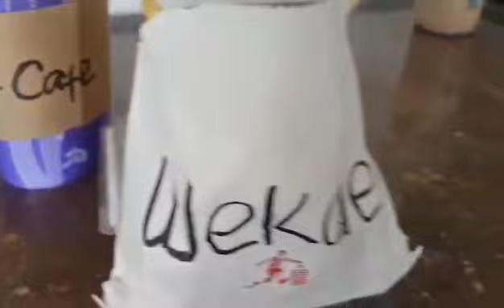Fallacy of Insufficient Evidence (Kumain Ng Kulangot?? | Comedy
This video is for our Midterm Exam and it is all about Fallacy of Insufficient Evidence. our theme is comedy so I hope this video will entertain you and I hope that you will learn Something thank you .

Characters
Ambulo, Erick
Basa, Cloe Ann
Bucat, Elijah Sigrid
Gonza, Angel Nicole
Riva, Caroline

Fallacy of Insufficient Evidence.